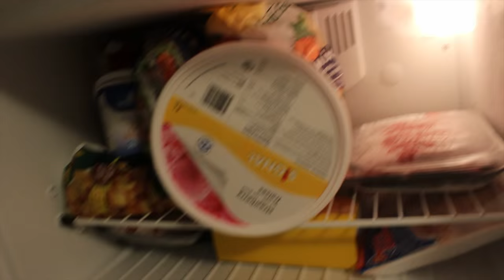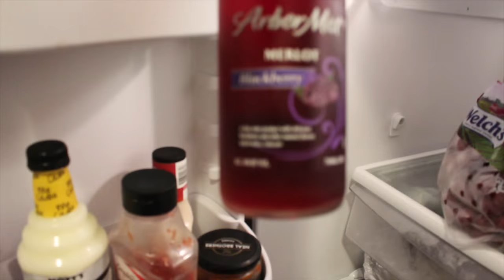Natural Hair Talk: SunKissed Vlogs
look out for episode 2!